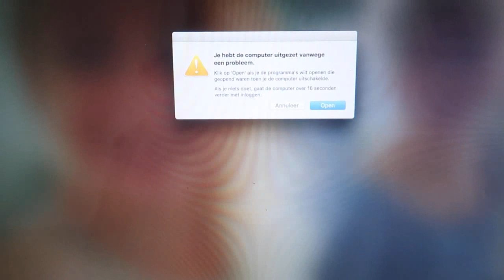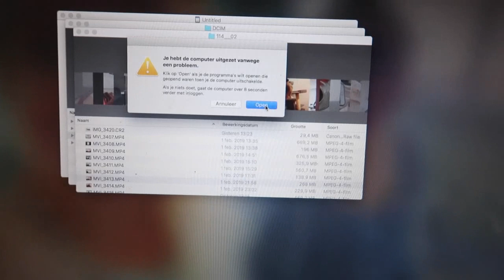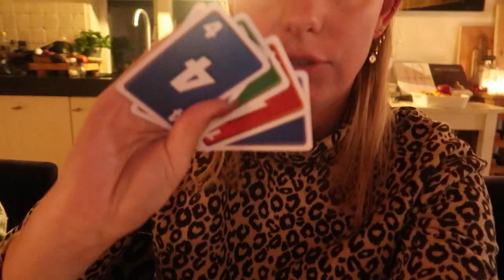VLOG 1144 | EEN DIEPZINNIG MOMENTJE | Sophie Hol | 2019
UPLOADSCHEMA
MAANDAG: VLOG
DINSDAG: VLOG
WOENSDAG: GEWONE VIDEO
DONDERDAG: VLOG
VRIJDAG: VLOG